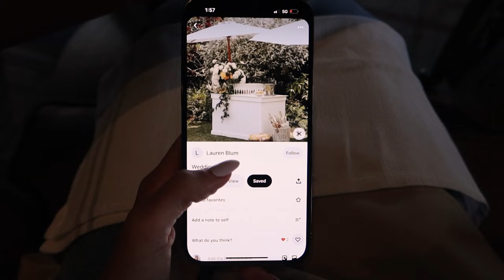4 months until my wedding VLOG: wedding planning, bridal shower, GRWM, beauty prep & shopping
I enjoyed filming this so I hope you enjoy watching :)
A little inside look into my wedding, my life, and more of my personality
I am really liking vlogging and longer form content so you can get to know me better!!!
Love you girlies xx